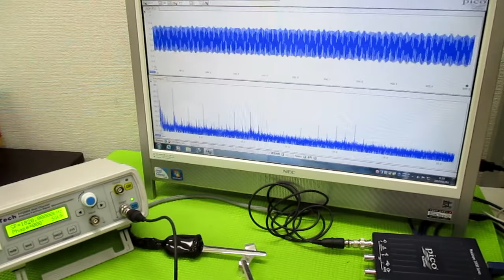オリジナル超音波（超音波テスター・超音波発振制御プローブ） ultrasonic-labo